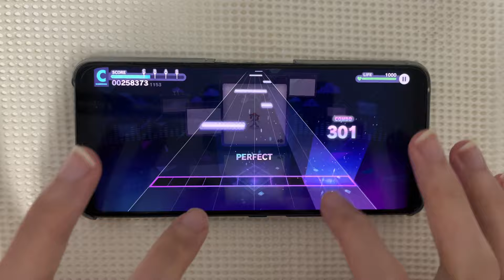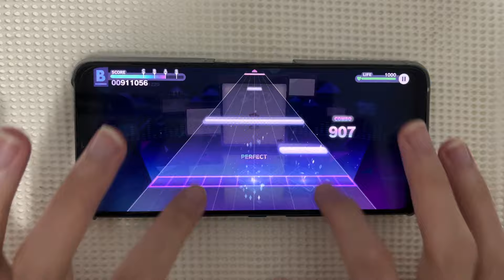【譜面ヤバすぎる】イガク (MASTER 31) ALL PERFECT【プロセカ】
プロセカ
原口沙輔 - イガク
MASTER 31
AP